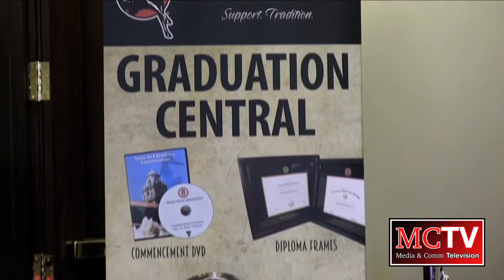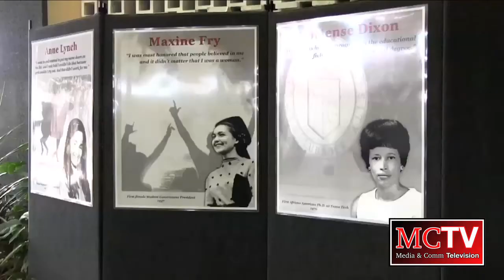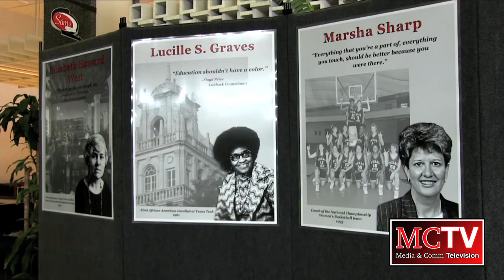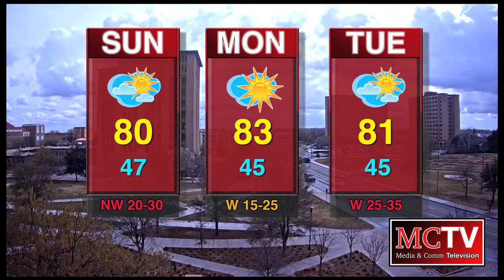MCTV Newscast - 3/9/16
Anchors:

Will Jackson
Maitland Rutledge